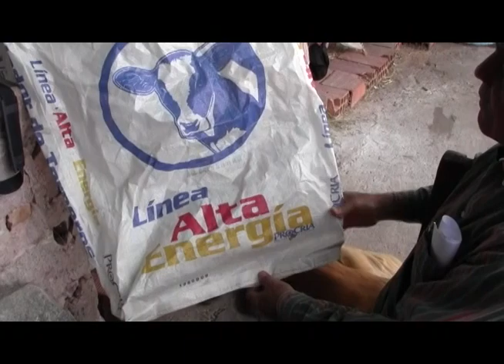MANEJO DE VACAS LECHERAS - [Consigue 29 litros de leche] - CON LA RAZA NORMANDO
Un técnico agropecuario de la región tachirense  describe su labor cotidiana en el manejo y aprovechamiento de las razas Normando y Holsteín en su pequeña lechería, así como la integralidad de otras pequeñas ganaderías conjuntamente con otros miembros de la familia.